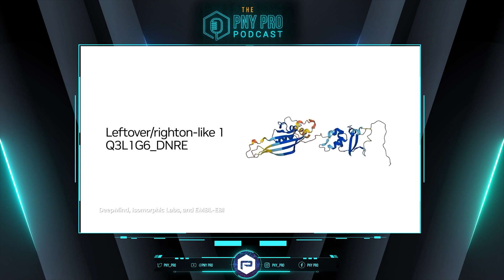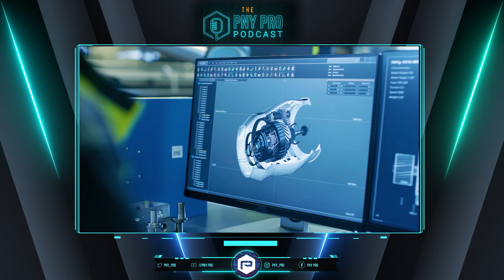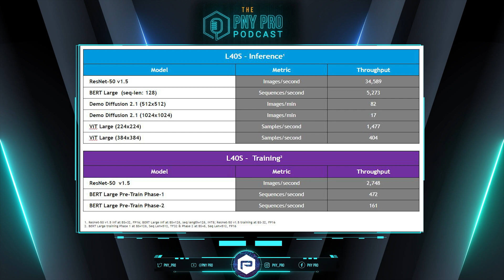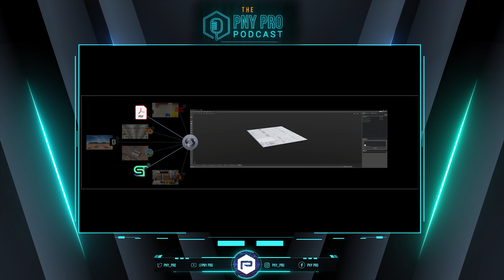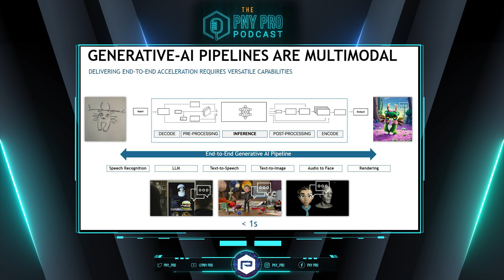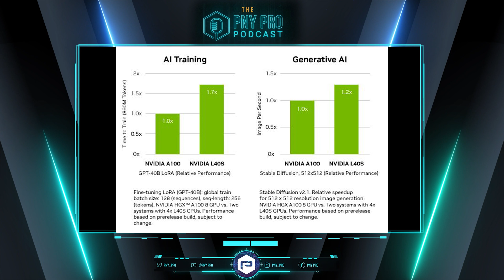NVIDIA L40S and AI Training with Zack Houck | Episode 6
In episode 6 of the PNY Pro Podcast, we discuss the benefits of the @NVIDIA  L40S with Zach Houck, our Category Manager for Compute GPUs, here at PNY Technologies. Listen in as we discuss AI training, AI Learning, and much more.

If you would like to learn more about PNY Products, please fill out this form